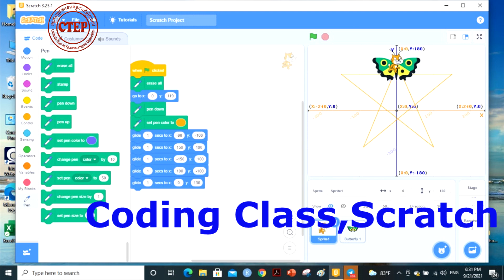Kol Computer Class